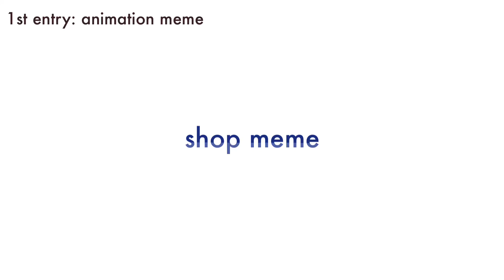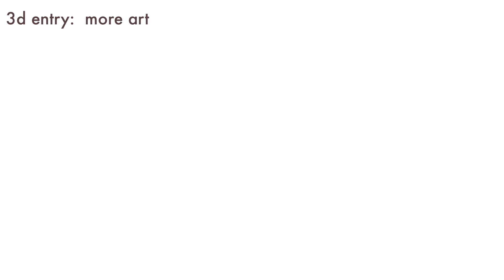☆ shop meme | dta entry | @BagOfStar_Chips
3 entries!! For @BagOfStar_Chips
ocean water puppy and meadow pillar!!